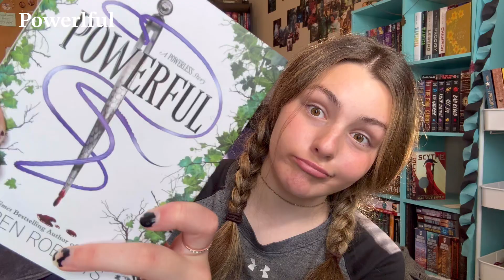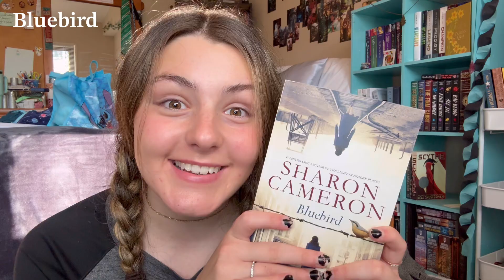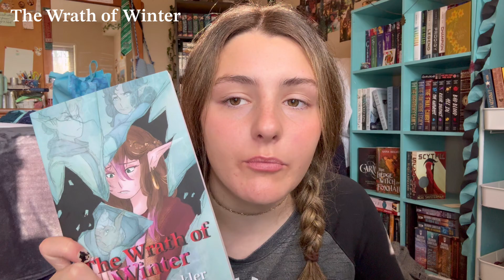All the books I want to read in December ❄️🥀 ~ fantasy, historical fiction, and more!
Heyyy thanks for being here!! Here are the books that I want to read in December :D
LOVE YOU AS ALWAYS,
Arlin

You guys are cool, thanks for hanging with me :)

Scribe - watching for less than 3 months
Knight - watching for over 6 months
Diplomat - watching for over 10 months
Apprentice Ranger- watching for over 1 year

ALL of the music in this video is from VLLO :)